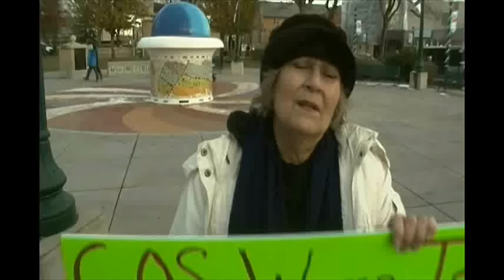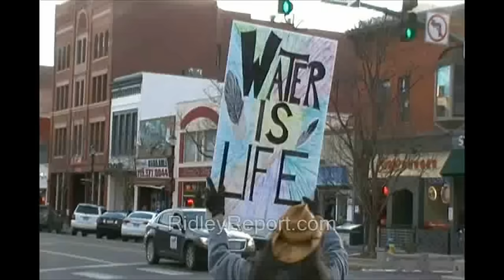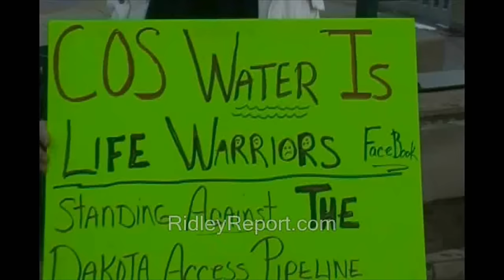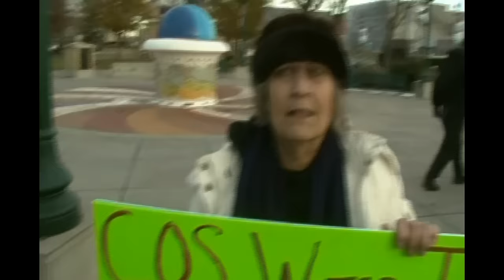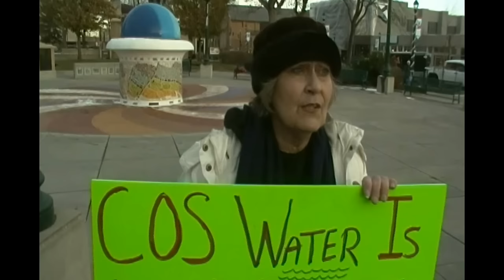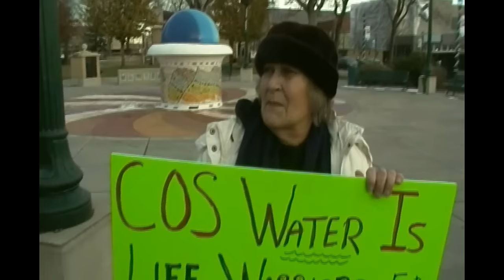Cop at CO pipeline protest looks like he's ready for riot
Sponsor - Cop at CO pipeline protest looks like he's ready for riot.